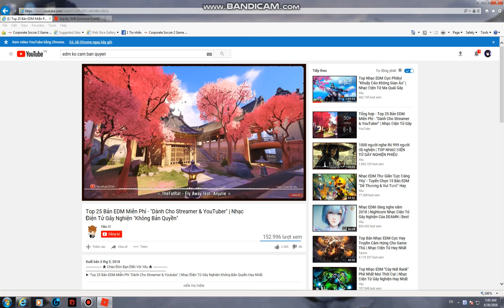Event Roblox - How to get Hat of the Void ( This game are very hard, so i only record cube 22 )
Like and Subs for video :))